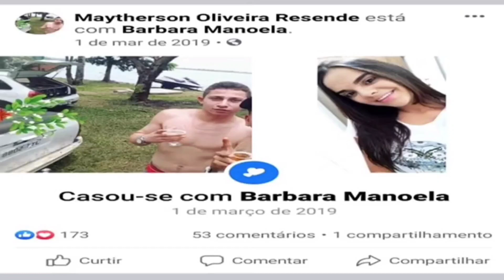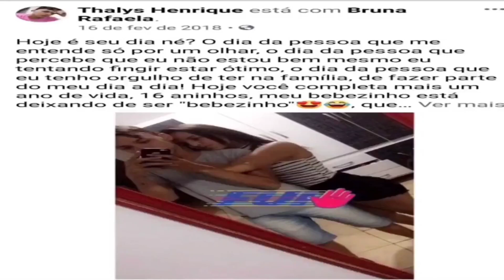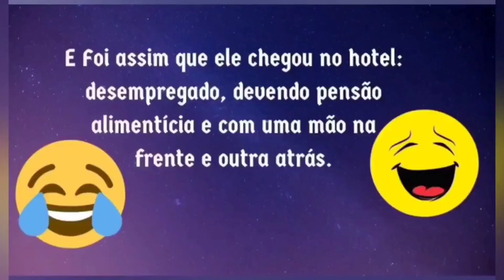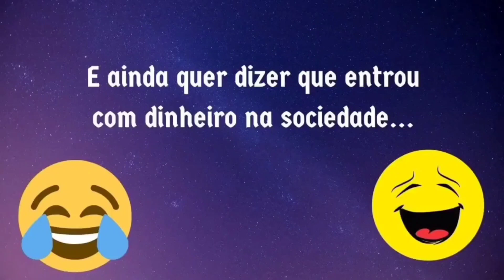Lucilene-Vanderlei foragido se esconde no hotel Avenida!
O motivo de Vanderlei ter ido morar no hotel:
Para o cidade alerta Vanderlei declarou que o motivo de sua ida para hotel seria que sua filha que morava com ele teria se casado e voltado para Goiás.Alegou que a casa em que morava teria ficado cara para manter. Na  realidade Vanderlei tem três filhas: Bárbara Manoela, Ana Gabriela e Bruna Rafaela..Nenhuma delas se casou na época que ele alegou. Mentiu mais uma vez. Bárbara Manoela se casou em março de 2019 . Ana Gabriela se  casou em abril de 2017. E a menor Bruna Rafaela nesta foto com seu primo  tinha 16 anos em fevereiro de 2018, então em  2015 tinha  a idade de 13 anos, logicamente não se casou nessa idade. E o motivo de Vanderlei ter ido morar no hotel? Em 2015 quando foi aberto o processo contra Vanderlei , ele  deveria se apresentar no fórum para audiência, não compareceu, deixou a casa em que habitava e refugiou se no hotel.Todos na Porto Aves sabiam que ele morava naquela casa, então certamente o oficial de justiça iria procurá-lo ali para entregar a intimação.Então ali no hotel foi um bom local para ele se esconder.
Quem tem que comparecer em audiência para explicar a fraude que fez, e não comparece em qualquer lugar do mundo é o quê? Fugitivo!E foi assim que ele chegou no hotel desempregado devendo pensão alimentícia e com uma mão na frente e outra atrás!E ainda fugindo da Justiça...Limpava os banheiros do hotel para poder pagar a pensão no final do mês.E ainda quer dizer que entrou com dinheiro na sociedade! R$40.000,00!
Você tem interesse em casos criminais? Gostaria de se aprofundar mais no assunto? Eu recomendo estes cursos online, EAD(ensino a distância), onde você poderá estudar no conforto de seu lar , ser avaliado e receber certificação para trabalhar em diversas áreas, sejam forenses ou também com prestação de serviços para pessoas físicas e jurídicas.  Seja um Perito certificado e respeitado em sua área de atuação.